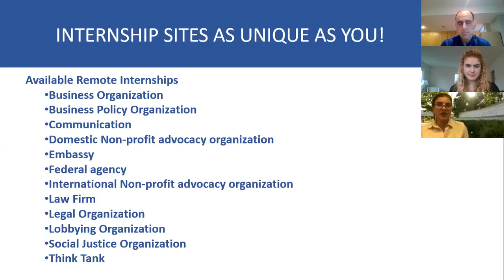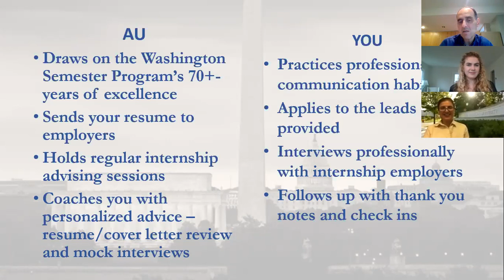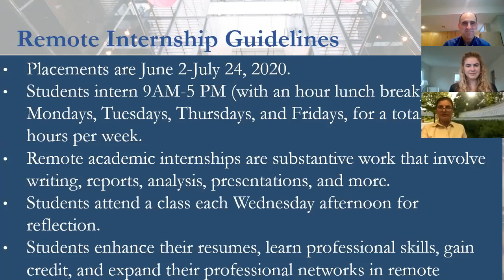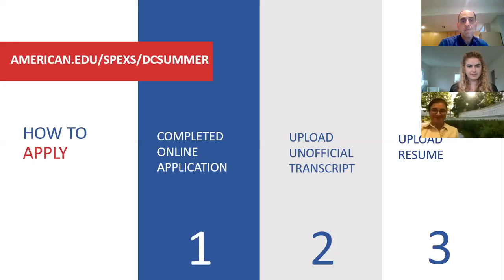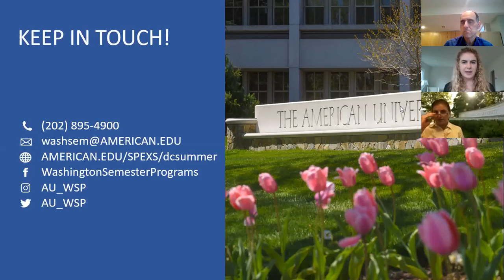Washington Semester Summer Internship Program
Learn all about the online Summer Internship Program at American University.